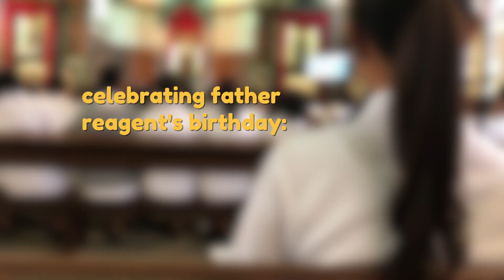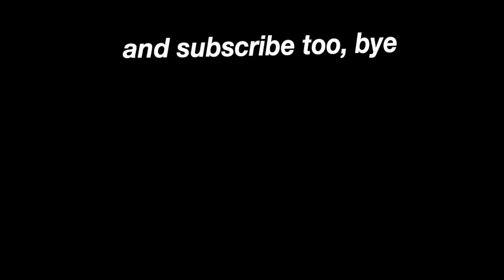first day back to school in UST! 📓 (Nursing 2020)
in today's video, i show all of you my first day back to ust (university of santo tomas which is a university in the philippines) as a second year nursing student. im not like the bEsT at vlogging but I TRIED MY BEST OKAY DAMN

also, if you noticed, this video is five minutes and all of my videos are usually like two seconds. SO YEAH IM TRYING SOMETHING NEW where i post videos that are AT LEAST like four to five minutes. iM sOrRy i have a short attention span dayum

NOTE: so i know i said i was gonna post this yesterday but i decided to post it today. so yeah this is this week’s video

NOTE AGAIN: huge thanks to @kaylathereseg for taking the pic of me in this thumbnail!! 🖤

--- the boring stuff begins here ---